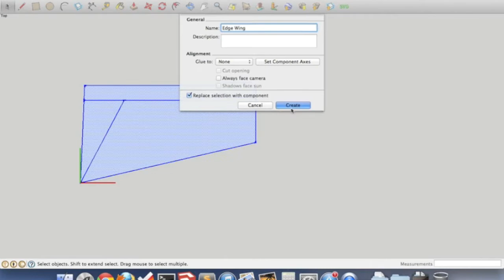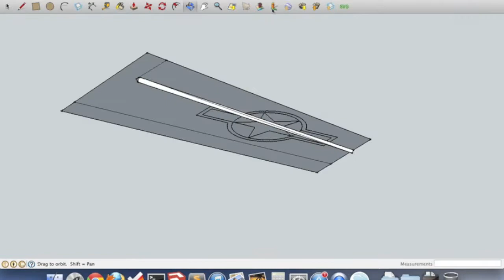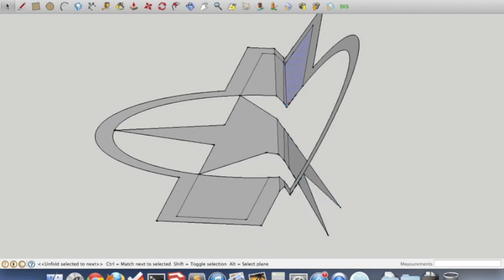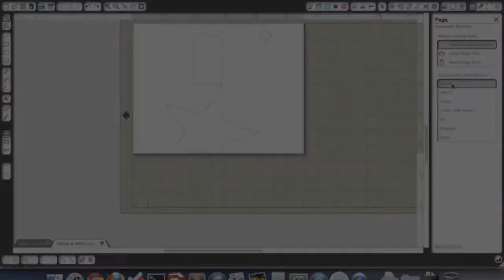Correcting a Design for Hinge Bevels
In this video I use CAD to distort a graphic to correct for hinge bevels. When applied the graphic looks correct when the hinge is centered.

Tools Used: Sketchup, Silhouette Cameo, Monokote (white backing), Ultracoat (Yellow/Silver), clear transfer tape, sewing tape measure.